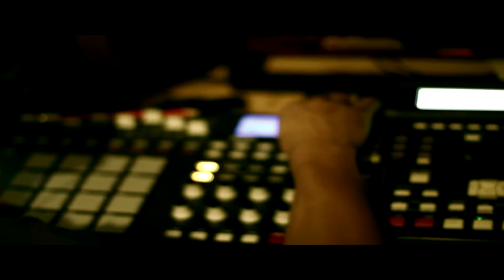Thaione Davis - Still Hear (remix teaser)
Thaione Davis - STILL HEAR REMIX ALBUM
produced by Kenautis Smith.

Title track for the upcoming remix treatment given to the acclaimed 2009 release STILL HEAR (produced by Rashid Hadee).  A subsequently overlooked release yet heralded in many hip hop circuits across the globe as a cult classic, logged by bloggers and purist alike.  STILL HEAR is a very celebrated piece of work and made its way to the tables of 2010's Grammy voting committee...a tremendous accomplishment considering sans any media machine for support.  The people have given this project legs and keep it in circulation...and it is with a sincere gratitude that we re-work the angles and re-introduce you to good music.

directed by JUSTANOTHERCANVAS
shot by Berry.